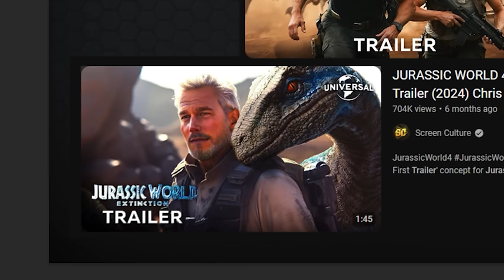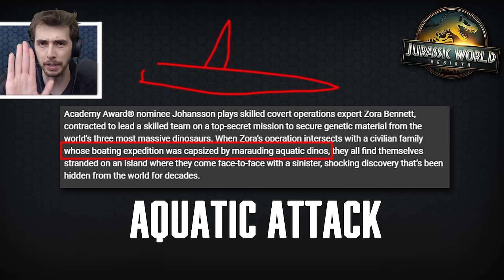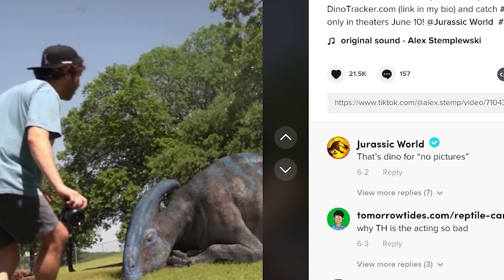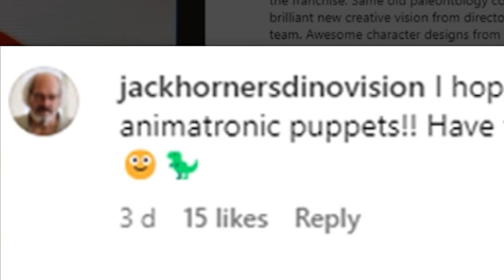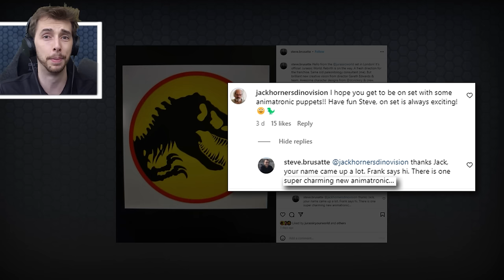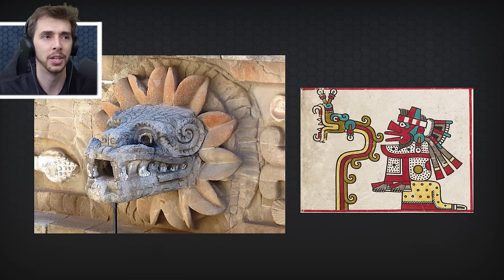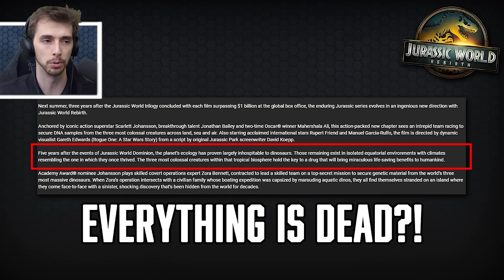ARE THEY ALL DEAD NOW?!? - Jurassic World Rebirth | Jurassic News Update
Jurassic World Rebirth has announced that all the dinosaurs could be dead in our world. Does this mean that our favourite dinosaurs are also dead?!

Five years after the events of Jurassic World Dominion, the planet’s ecology has proven largely inhospitable to dinosaurs. Those remaining exist in isolated equatorial environments with climates resembling the one in which they once thrived. The three most colossal creatures within that tropical biosphere hold the key to a drug that will bring miraculous life-saving benefits to humankind.